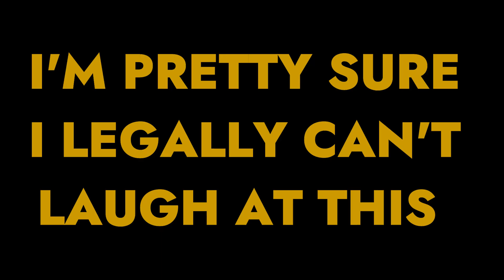The Cultural Insensitivity Hour | Kill James Bond Highlight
First episode of the Jack Ryan Arc. From S2E4 ("Patriot Games") of the Kill James Bond podcast, hosted by Abigail Thorn, November Kelly, and Devon.